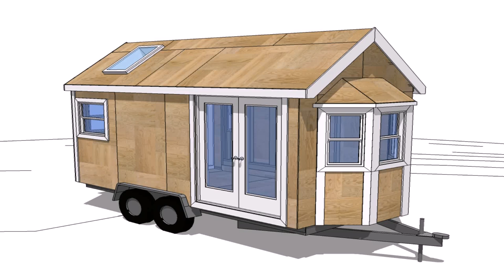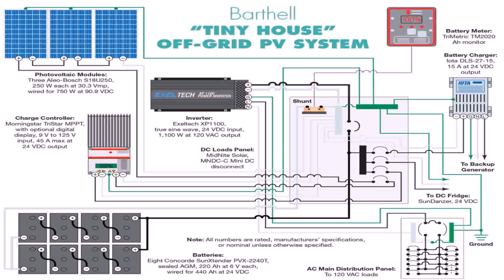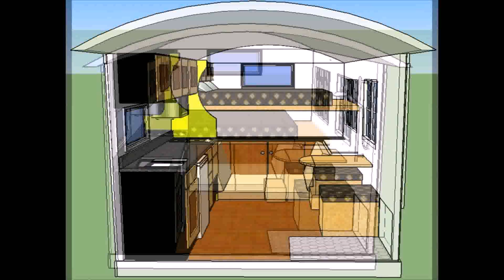Buy Car NY 5% DP